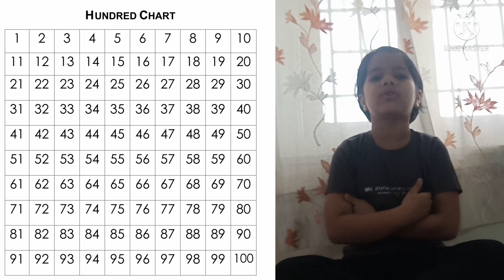1 to 100 Numbers👩‍🏫|Object Counting by Suhani.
1 to 100 Numbers👩‍🏫|Object Counting by Suhani.

This video contains one to hundred number
and counting the numbers.

your queries-

Learn
English
1-100
Numbers
Maths
Learning
Videos
Catrack Kids TV
learn numbers
Learn Counting
Number Song 1 to 100
One To Hundred Maths Lesson
1 to 100 Number Song
1-100 counting
count 1-100
1 to 100 numbers
english counting 1 to 100
easy counting